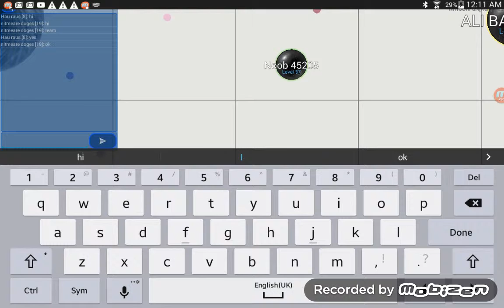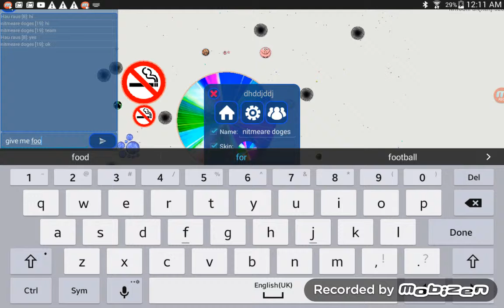23 August 2015